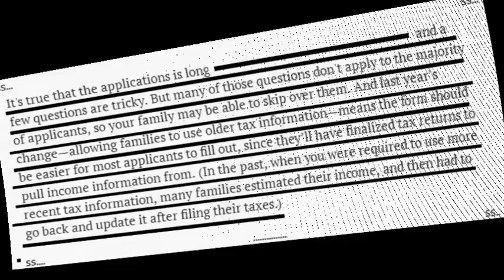The 2018-2019 FAFSA Just Opened. Here's What You Need to Know This Year 2017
The 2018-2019 FAFSA Just Opened. Here's What You Need to Know This Year
The 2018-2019 FAFSA Just Opened. Here's What You Need to Know This Year, stanley soman, caitie moulton, jennifer finney boylan, seeking purpose, orientation, jessica, class 2020,